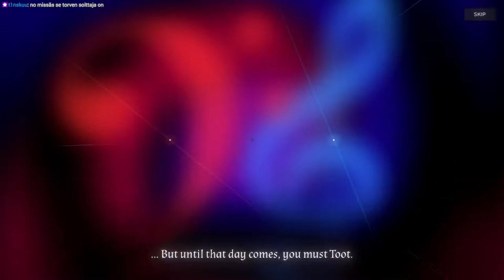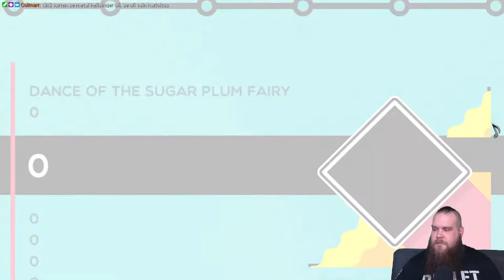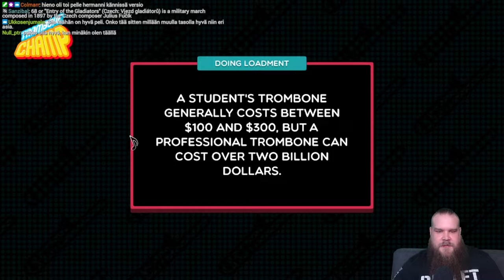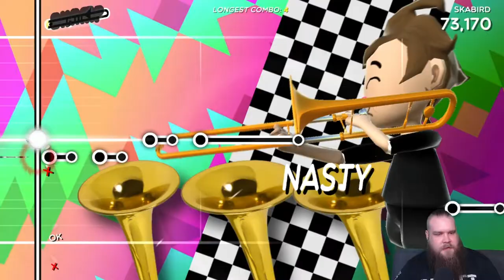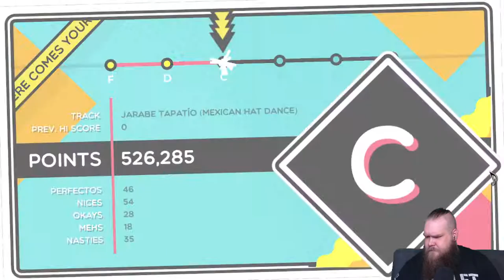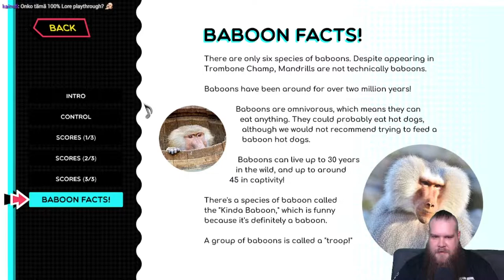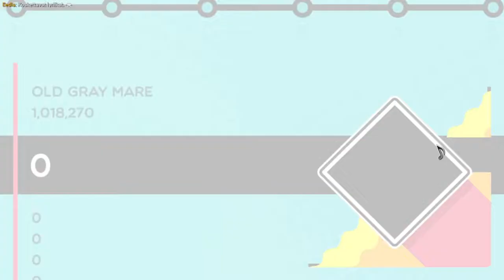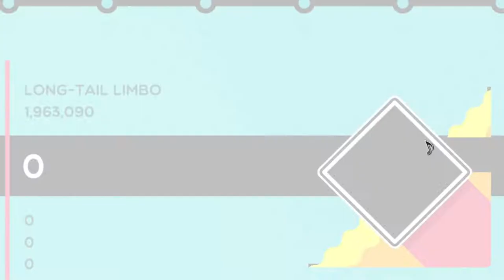Nelinpeli-arkisto Trombone Champ 01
Tromboner definition
(nonstandard) A person who plays a trombone.